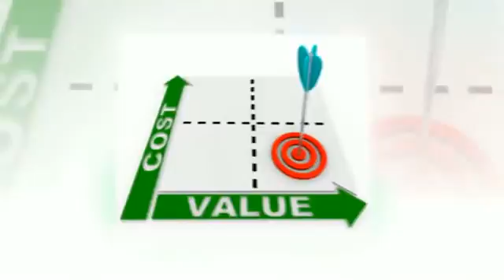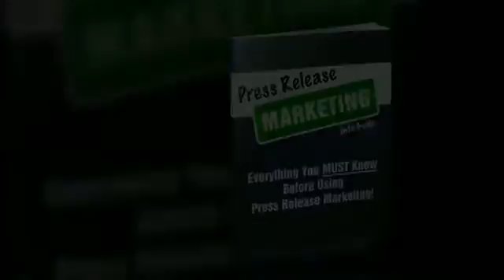Online Press Release Distribution Service Farmers Branch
How can you use the internet to obtain publicity and customers for your organisation, while you raise your visibility in the search engines

The fail-safe way is using, Press Releases.

A news release informs the media about your information and provides an opportunity to release your organisation's tale. If there's something exciting taking place in your organisation, this is an excellent way to spread out some buzz and obtain attention!

It's Not an Advertisement, It's Information

You obtain even more customers, even more sales, even more visibility, even more integrity and even more search engine attention by having us write and disperse an effective news-making news release about your organisation!

We syndicate your personalized news release to at least 1000+ media web sites that receive one of the most attention from editors and press reporters. My companions and I have setup a press circulation network that you could access listed below. This resembles solutions such as PRWeb and consists of significant media electrical outlets and high authority blog sites consisting of the ones envisioned listed below (when I wrote this, it was accurate, but may be subject to change). As you could visualize this list is upgraded on a regular basis with some included and some deducted regularly. The ones listed below have the tendency to remain, but you never ever know. We will certainly obtain your news release dispersed to over a thousand media internet sites.

Editors and press reporters could review your news release and determine whether to publish it or to subsequent with you for more details. This is a good way for you to be seen as the expert. You listen to organisation trains talking about it all the moment: Be the Expert! Well, here is an easy way to collapse period. If a press reporter or editor determines to publish your launch, or to followup with a tale, guess that is the instant expert? Simply sending it out and having journalism launch out there begins the procedure.

Not simply publicity, it's also better customers

Besides press reporters that may call, you could obtain even more customers striking your web site. Customers are more likely to purchase from you because they saw you current, found you on Google-- or both.

Here's another pointer: Use journalism launch on your own. Place it on your internet site, print it out and use in your discussions.

It's easy because we write your news release for you.

The normal procedure for news release circulation consists of writing journalism launch. After that seeing to it it remains in the format required by each of the media electrical outlets. That can be complicated, because one small mistake and your news release is simply declined. And afterwards dispersing it to all the media electrical outlets. Takes time initiative and knowledge. But for you the procedure is easy, simply answer a couple of straightforward questions and we do the remainder.